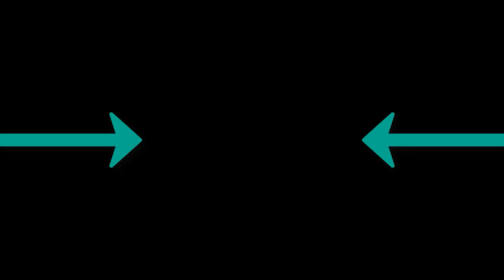FanEOne - I Like It